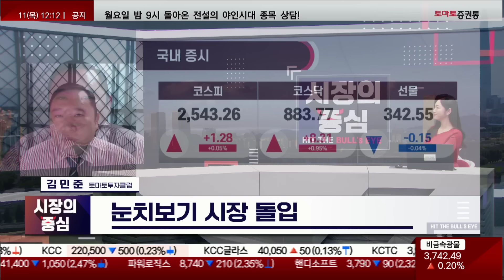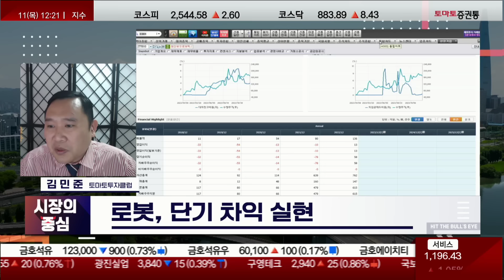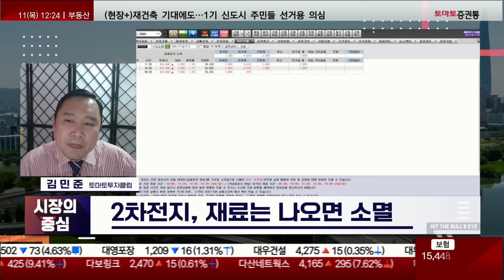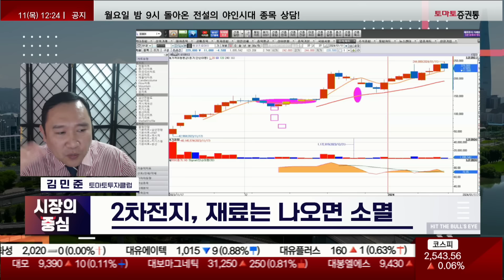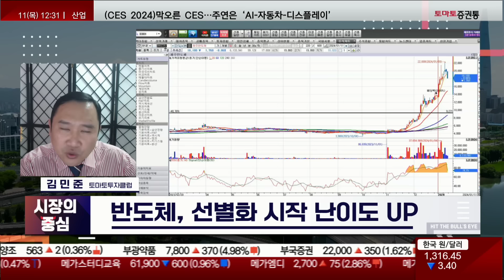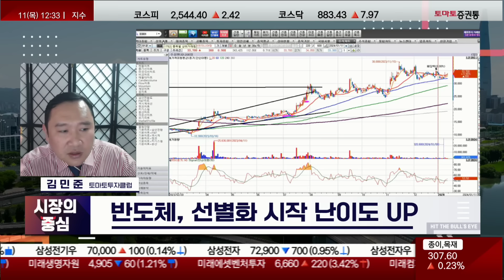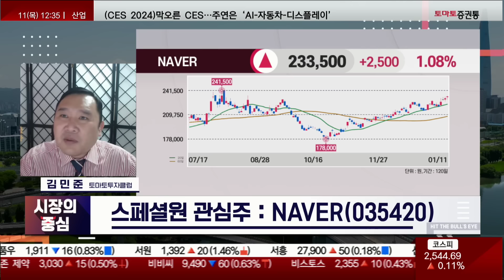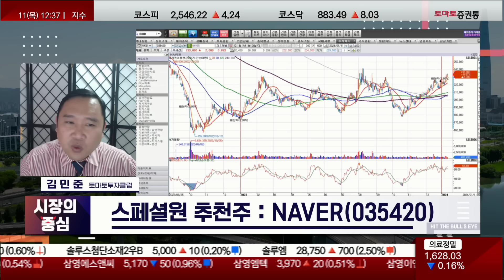에브리봇 단기 수익 확정! / 2차전지 악재 나올 때가 오히려 좋아? / AI 소프트웨어 확장 수혜주 공개! OOOOO!